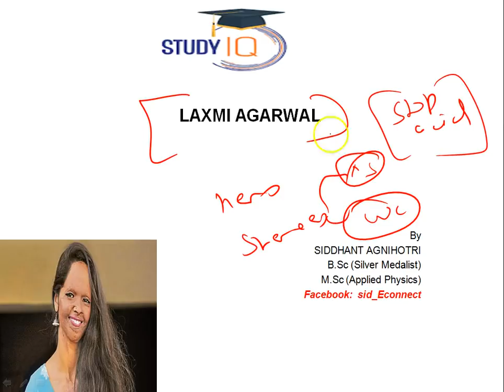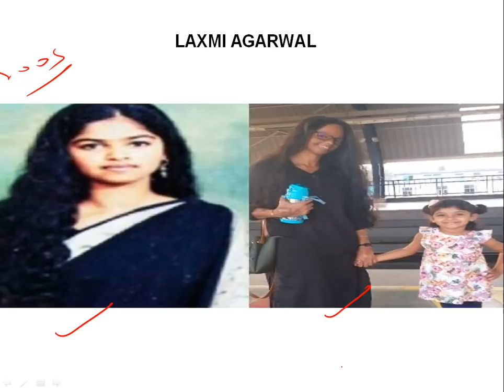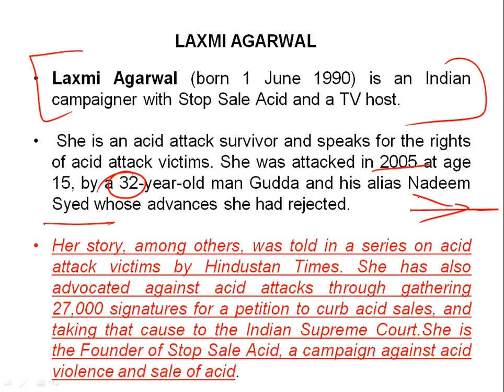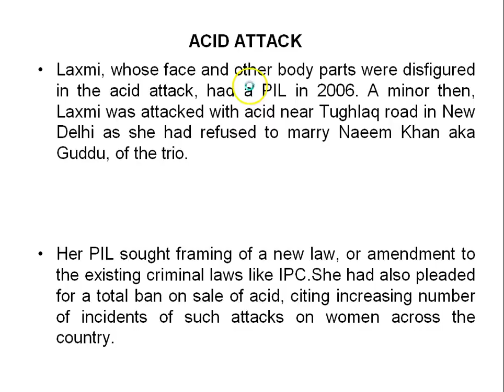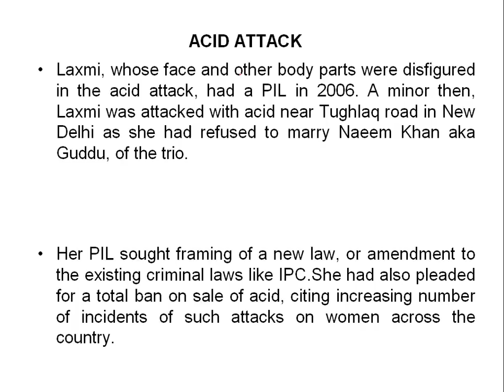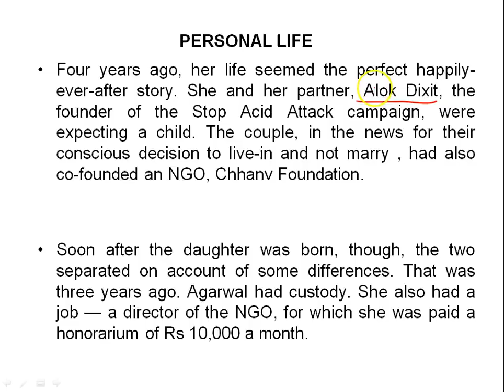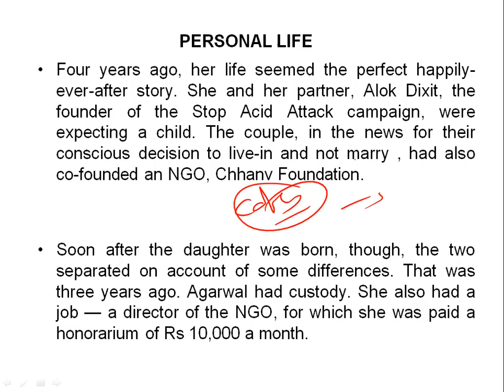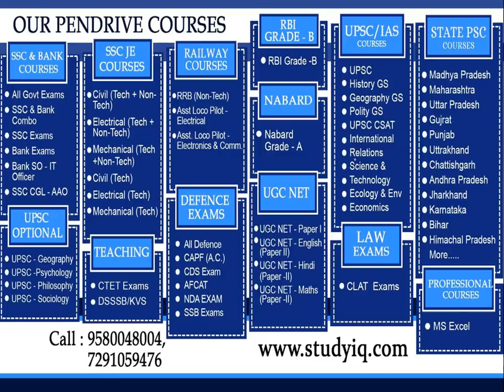Biography of Laxmi Agarwal, Brave acid attack survivor, Know the real story behind Chhapaak